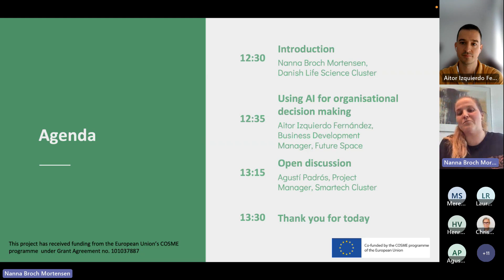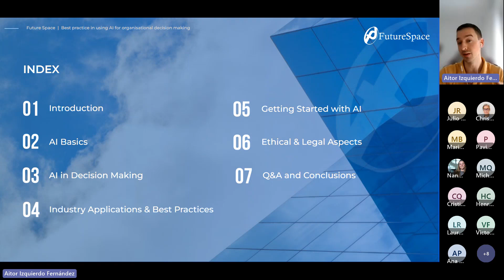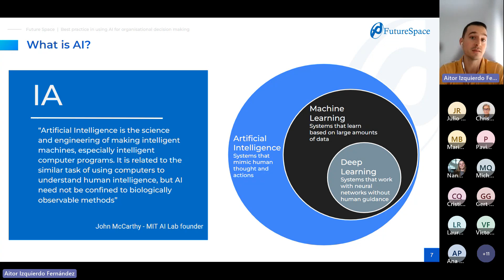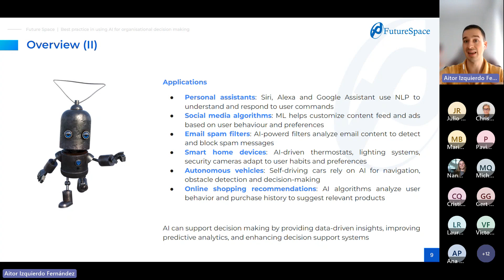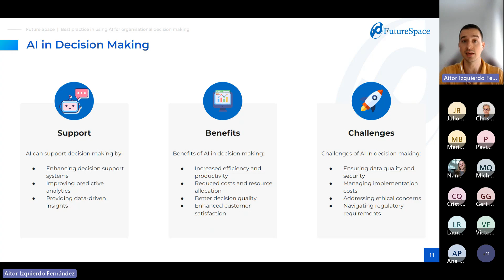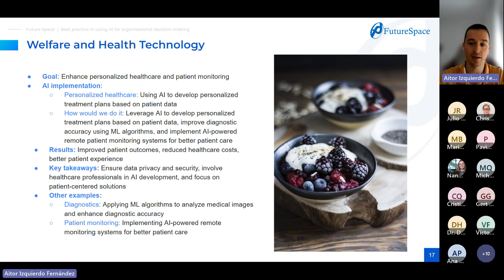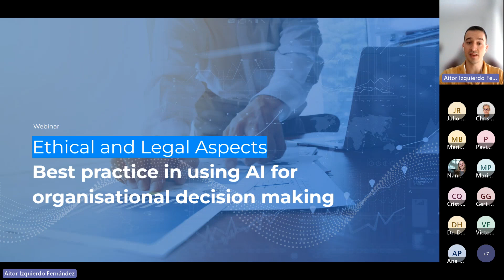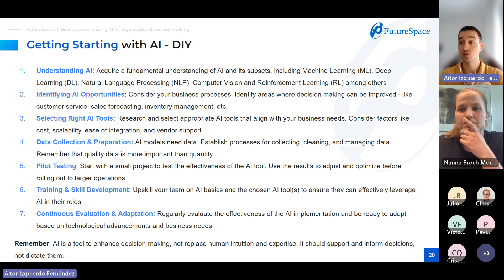Webinar: Best practice in using AI for organisational decision making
Is it time for you and your company to incorporate Artificial Intelligence (AI) into your processes? Get inspiration about how AI can help decision-making in your organisation and learn how you can take the first steps in making AI an advantage for your company.  Watch recording of this webinar.